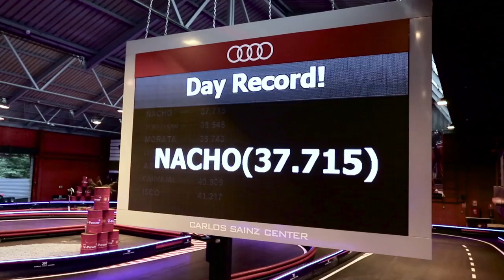The Real Madrid players receive their new Audi cars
The Real Madrid first team experienced an unforgettable day with Audi Sport in which they received their new cars for the 2016/17 season.